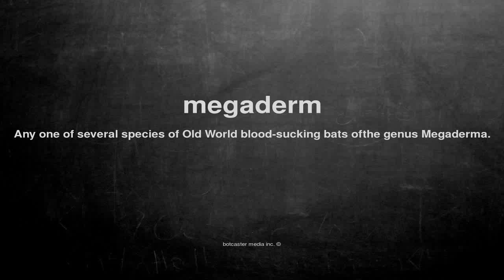What does megaderm mean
What does megaderm mean in English?